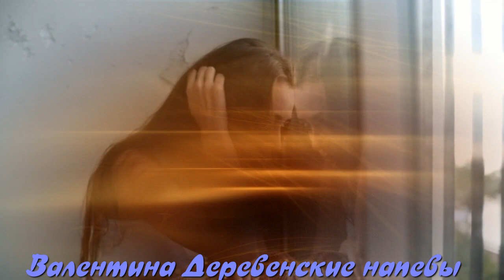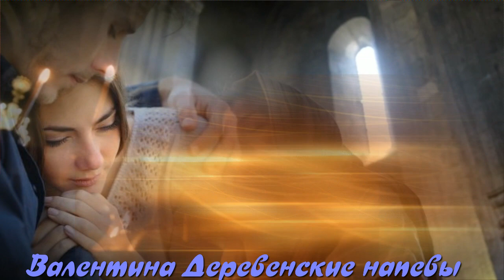"Смятение " Юрий Старцев на стихи Ирины Зорина-Заря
Премьера романса " Смятение" ,очень душевное исполнение!
Музыка из этого видео
Подробнее:
Стихи Ирины Зорина-Зари
Музыка Юрия Старцева
Исполнитель Юрий Старцев
Композиция Смятение
Почта для общения -matashina1962@mail